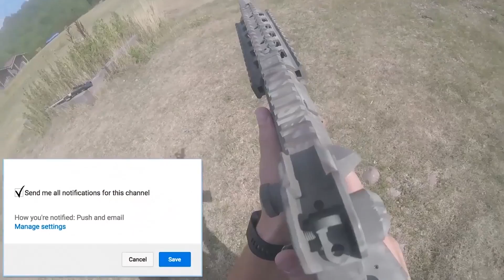TRAINING WITH THE SAS - Infantry Tactics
TRAINING WITH THE SAS - Infantry Tactics (AIRSOFT)

Bravo Company Coffee have hooked us up with a few of their contacts within the Special Forces to provide myself and airsoft players at the Op Tactical - The Kingdom site with some advanced drills and skills training, this will be the first video and a second will shortly follow of us being taught Medical Evacuation drills.

In this video we are shown how to react to an enemy contact and how to deal with vehicle ambush drills!

Stay safe out there and wear your eye protection!

MY NEW DISCORD IS NOW RUNNING, COME JOIN ME!

CAMERA: CANON 750D/T6I REBEL
HELMET CAMERA: TOMTOM BANDIT 4K/GOPROHERO SESSION
MIC: RODE BOOM MIC
SOFTWARE: FINAL CUT PRO X
SYSTEM: IMAC 5K 27" CUSTOM
MEMORY: 32GB MICRO SDXC EXTREME

MY PC
ASUS B150 - MOBO
INTEL i5 3.1GHZ QUAD CORE - PROCESSOR GEN 5
12GB DDR3 - RAM
NIVIDEA GTX 770 TI DDR5 4GB JetStream - GRAPHICS CARD
COOLER MASTER MASTERBOX LITE 3 - CASE
Corsair 120mm - 1.2v Red LED case fans
INTEL COOL - Corsair Hydro H55 Liquid Cooler